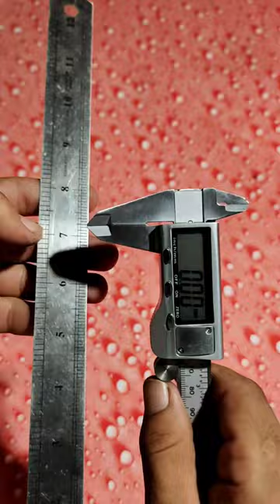Digital vernier caliper Vernier caliper Youtube Short